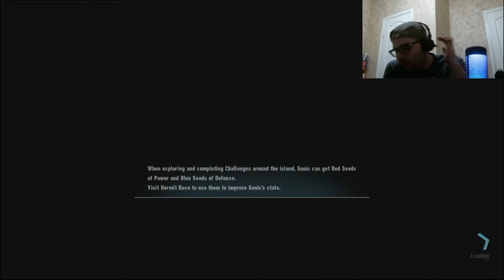Sonic Frontiers playthrough: Chaos Island FULL playthrough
Out of all the islands, Chaos Island has to be my least favorite of them all due to the size of it and how long it takes to get to point A to point B on the grind rails, even with the blue lighting boost. Here, I explore all of Chaos Island with rescuing Tails, hacking a Death Egg robot from Sonic Forces, and taking down the third Titan known as Knight.